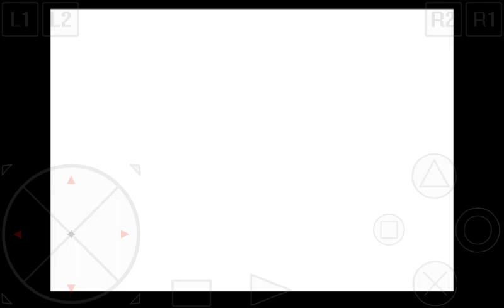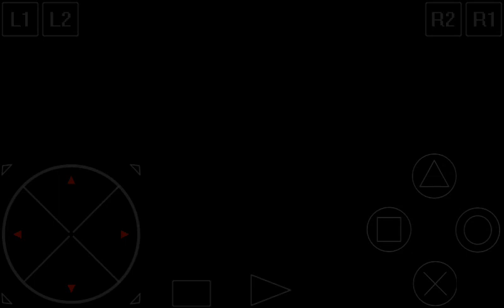Final Fantasy IX - Optional Boss Battle: Ozma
Party member: Level 99 Zidane, Dagger, Eiko, Vivi. Equip Legendary Weapons.
Find All 9 Spirits of Gaia a.k.a. 9 Friendly Monster.
Equip Armor: Ninja Gear, Egoist's Armlet
to protect against shadow elemental attack.
Defeat Hades in Memoria to synth 2 Pumice Piece for 1 Pumice in order for Dagger to learn to summon Ark.
Find Mace of Zeus in Memoria for Vivi to learn Doomsday.
Equip Auto-Haste, Antibody, Clear Headed, Bright Eyes, Auto-Reflect, Auto-Life, Auto-Regen, Auto-Potion to protect against Curse.
Zidane equip Master Thief, Mug, Bandit in order to steal rare items from Ozma.
Dagger and Eiko equip Reflect-Null for healing emergency.
Vivi equip Return Magic to returns Doomsday used by Ozma.
Recorded on ePSXe 2.0.8 Android version using AZ Screen Recorder Apps.